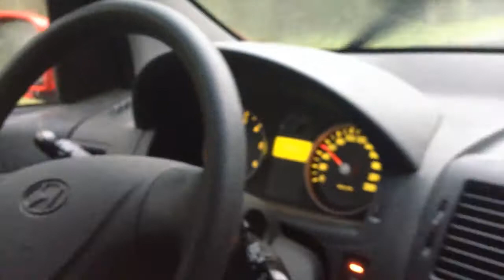Autolla Latviaan - Bring me the head of Vladimir Iljits (ENGLISH SUBTITLES)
Autolla Latviaan etsimään Leninin päätä.

Soundtrackkinä soi The Freak Fandango.
// Road trip (Tallinn-Zeltini) to Latvia to touch Lenin's head. The great soundtrack is by The Freak Fandango. Listen more